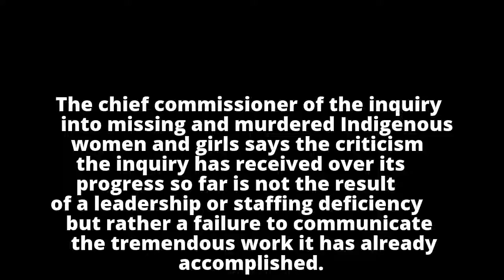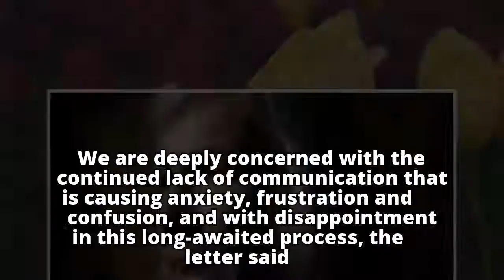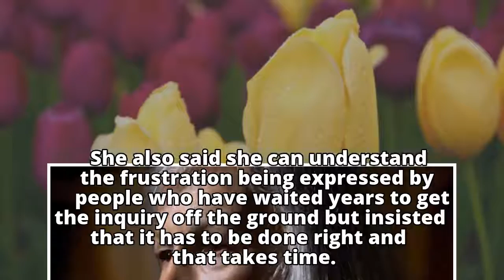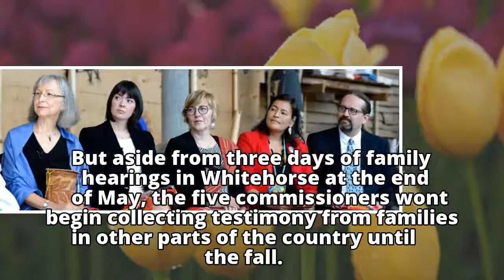MMIWG chief commissioner still has 'hope' despite rocky start